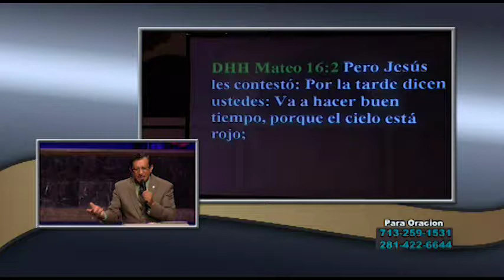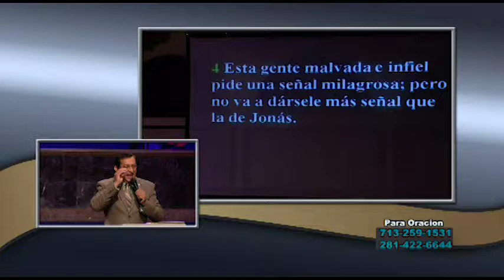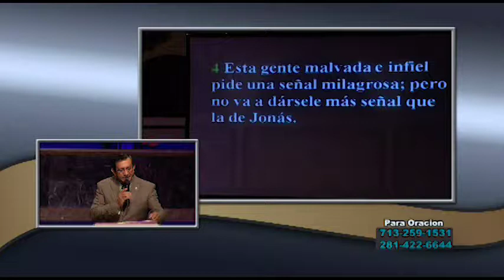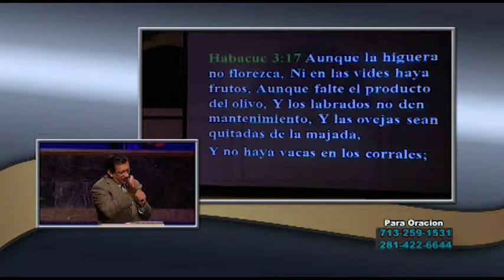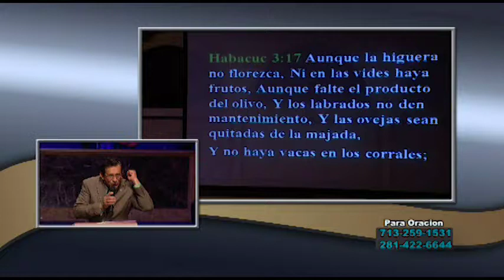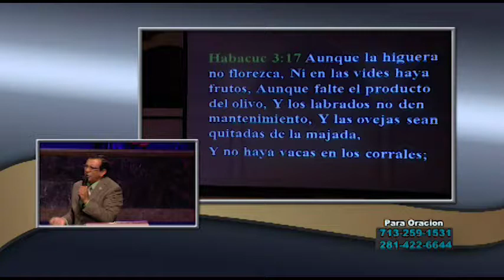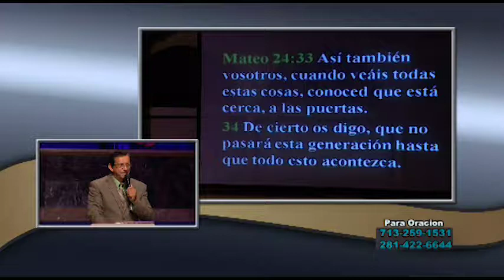Dr Ismael Martinez Que Hora Es En El Reloj De Dios V